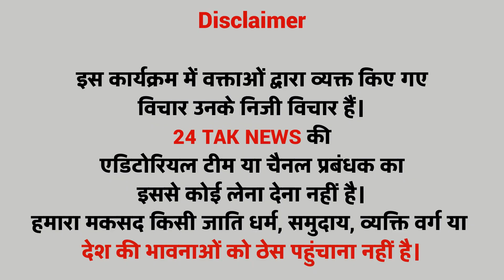क्या मुस्लिम महिला से योगी करेंगे शादी या साध्वी प्राची पर मुक़दमा लिखेंगे | Part 2 | 24 Tak News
24 TAK NEWS इसकी पुष्टि नहीं करता है |